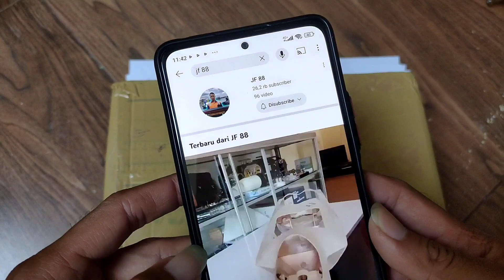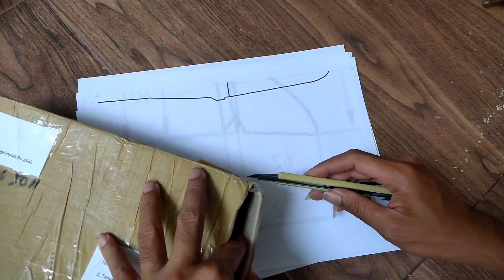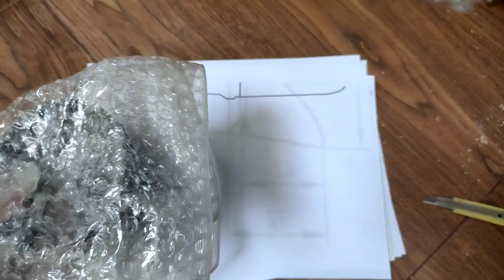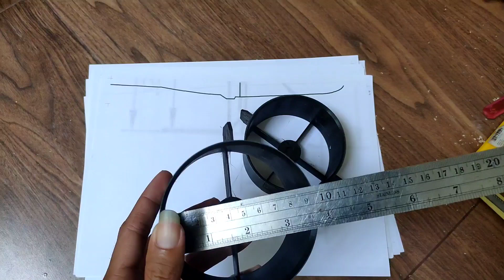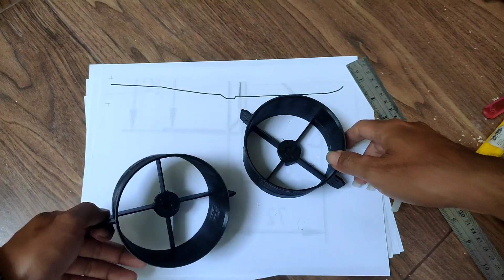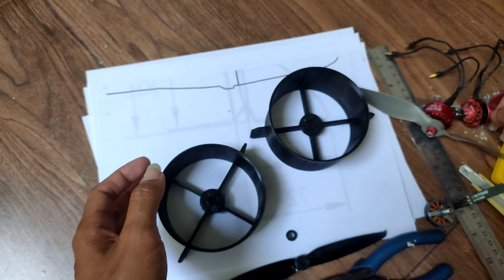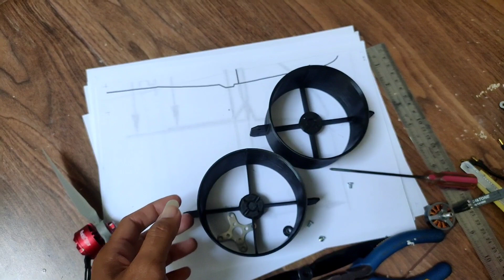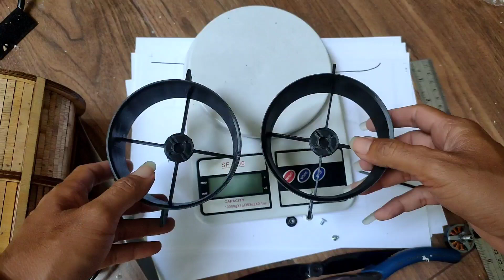🔴 UNBOXING PAKET KIRIMAN JAUH DARI KUTAI SEPERTI INI INSINYA GAES ❗